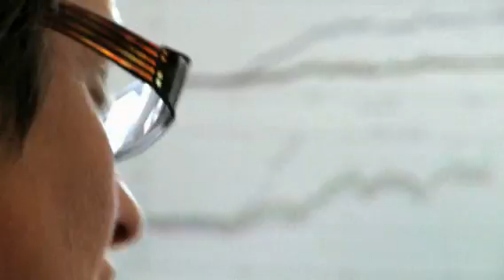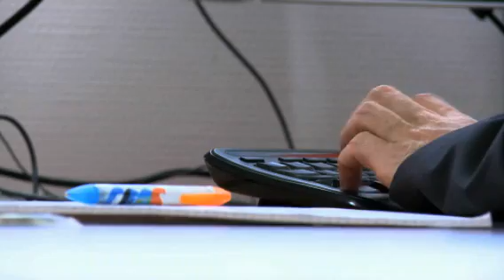earth reporters | sea change: the argo float project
The oceans influence everyone and everything on earth, from climate to crops. Until recently we knew little about complex oceanic systems, but now the science of our seas is undergoing a revolution. Earth Reporter Dr Susan Wijffels, one of the world's top oceanographers, works at the forefront of scientific discovery. We follow Susan and her colleagues as they collect and interpret data from an array of hundreds of free floating oceanic robots - known as Argo floats.The Argo project is delivering new data on ocean temperature and salinity to help scientists better understand the planet's incredibly complex climate system. Produced with support from IOC UNESCO